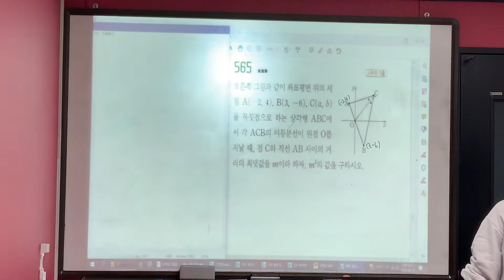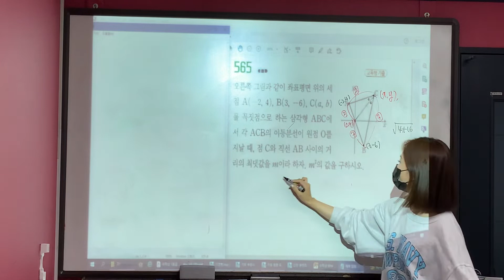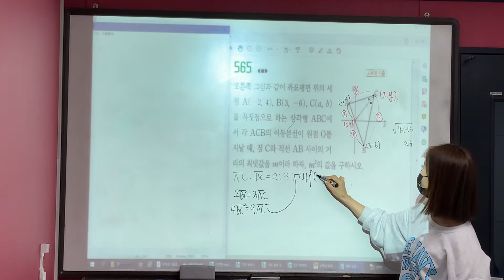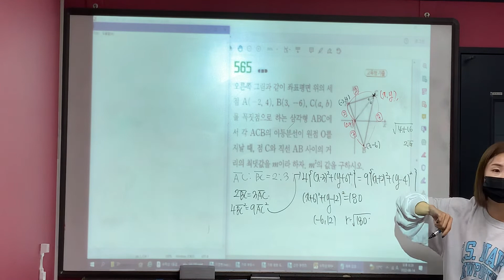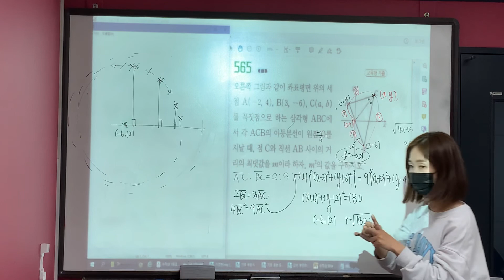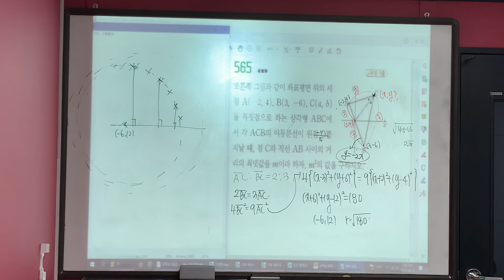수학 상 일등급만들기 #565